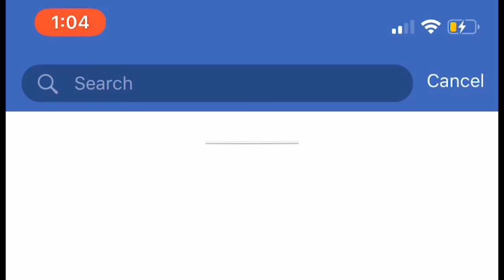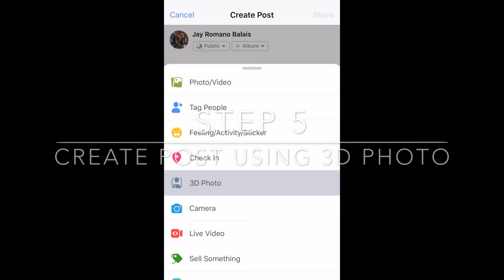How to upload 3D Photo in Facebook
Android or Ios with dual camera and can capture portrait mode

With 5 EASY STEPS